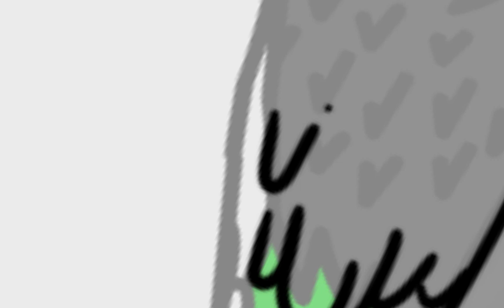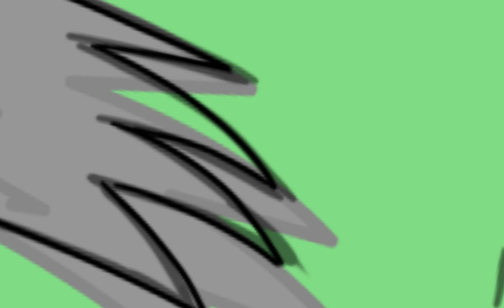speedpaint|part2|wing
The other video (speedpaint part1) didnt want to upload because it was to long T^T